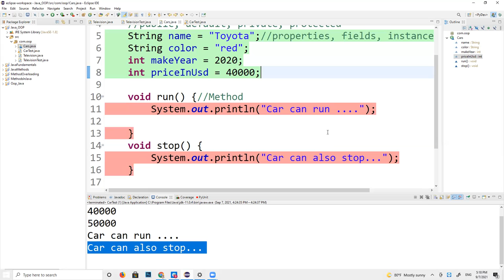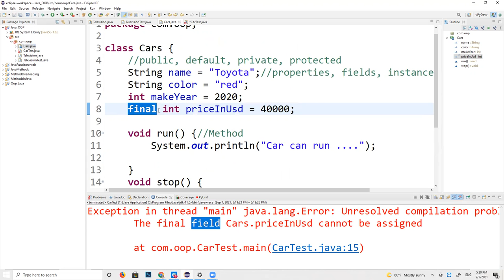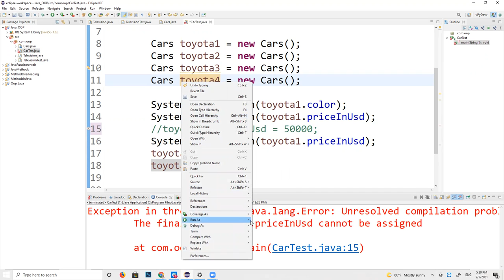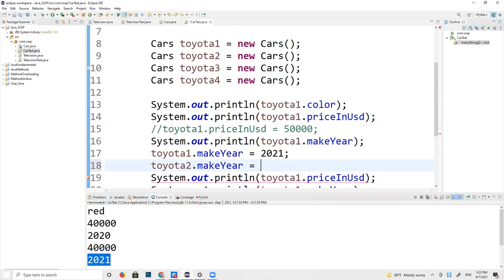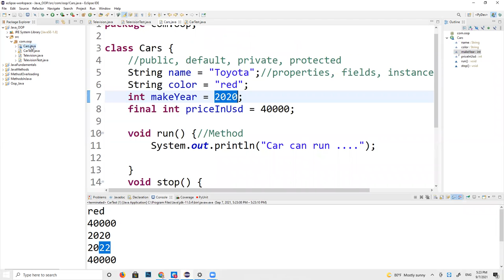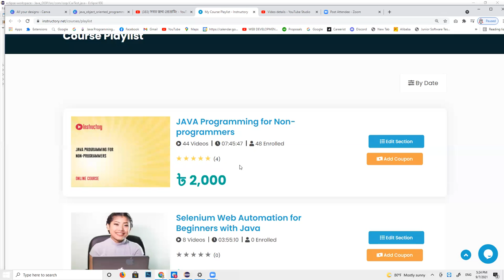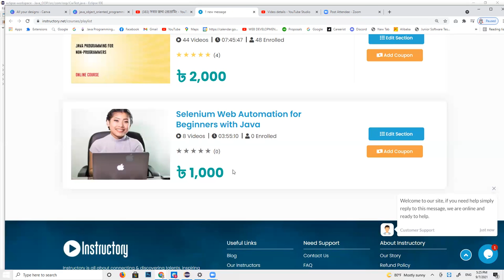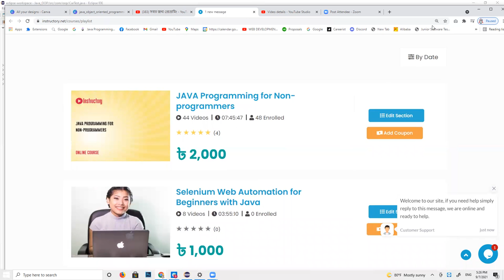JAVA TUTORIAL FOR BEGINNERS|JAVA OPP|CORE JAVA|PART-28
LET'S SET UP our TEST ENVIRONMENT get STRONG FOUNDATION on SELENIUM:
Tutorial-10: Facebook Sign Up Functionality Test:
Tutorial-11: Using variables to Parameterized Data:
Tutorial-12:  Test TD Bank Web Application
Tutorial-13:  JUnit Framework with Facebook
Tutorial-14: utest web application
Tutorial-15: Practice with TD Bank Web Application
Tutorial-16: Practice with Google.com
Tutorial-17: Practice with Facebook Website
Tutorial-18: utest web application
Tutorial-20: MODULAR Programming/ Coding/ Writing scripts
Tutorial-21: Maven Build Tool
Tutorial-22: Jenkins
Tutorial-23: Git & GitHub
Tutorial-24: JUnit Testing & TestNG frameworks
Tutorial-25: Page Object Modelling
Tutorial-26: TestNG Framework
Tutorial-27: BDD Cucumber Framework
Tutorial-28: Robot(ic) Framework
Tutorial-29: Top Job interview questions

Tutorial-22: Jenkins
Tutorial-23: Git & GitHub
Tutorial-24: JUnit Testing
Tutorial-26: TestNG Framework
Tutorial-28: Top Job interview questions